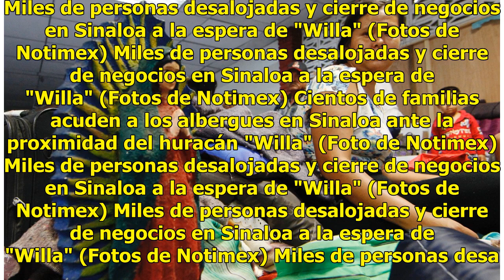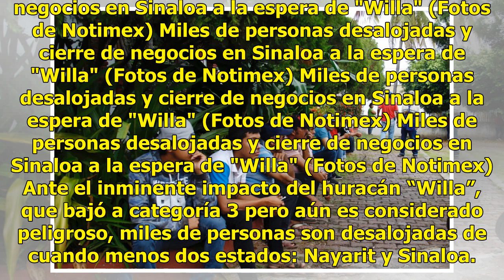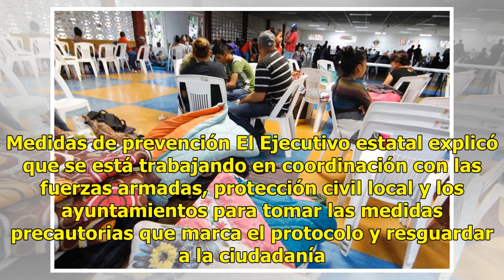Desalojan a miles y suspenden actividades por “Willa” en dos estados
Miles de personas desalojadas y cierre de negocios en Sinaloa a la espera de "Willa" (Fotos de Notimex) Miles de personas desalojadas y cierre de negocios en Sinaloa a la espera de "Willa" (Fotos de Notimex) Cientos de familias acuden a los albergues en Sinaloa ante la proximidad del huracán "Willa"...